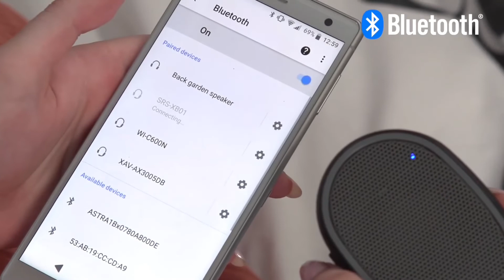Sony XB01 Bluetooth portable speaker with extra bass.. Very big discount on FLIPKART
Just awesome discount. Go for it... Don't think twice...

Dhanyawad...